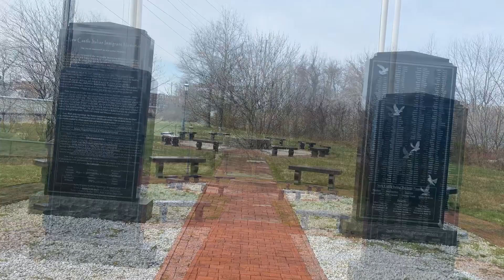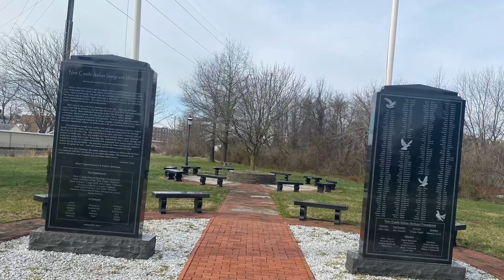Emma Heard (music video edit)